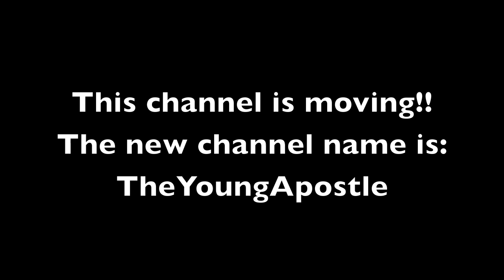This Channel is Moving!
My current channel will be moving to a new one. The new username is: theyoungapostle